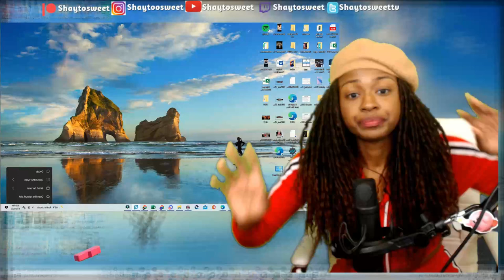YALL REQUEST THIS !! AIZEN THE VIOLATOR | Reaction - Synsei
In today's Episode of Shaytosweet Reacts, I react to Synsei’s AIZEN THE VIOLATOR

💫 THE BOYS IS DEMONIC | Coming Soon
👆 SUKUNA IS OVERPOWERED : THE JJK DEMON | Coming Soon
👨 EREN & GABI THE DEMONS OF AOT SEASON 4 | Coming Soon
👀 MADARA "THE BLACK AIR FORCE" UCHIHA | Coming Soon
👤 GUTS HAS BLACK AIR FORCE ENERGY | Coming Soon

Hello everyone my name is Shaytosweet you can call me Shay for short. I'm a big horror, anime, and gaming fan. I love horror and I love seeking it out. One of my passion is reviewing short horror films and reacting to them Subscribe to my channel and be sure to turn on your notification bells as I guarantee to post everyday . I react to Anime Movie Trailers, Gaming Trailers, and Short Horror Films. My reaction is all first impression. ✊🏽❤️I want to share my life with you! So show me some love y’all✊🏽❤️